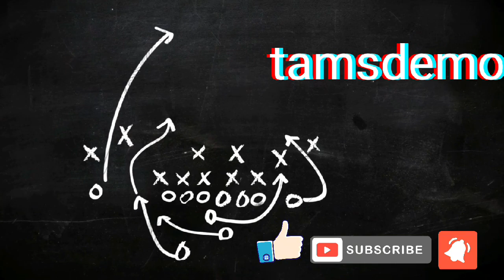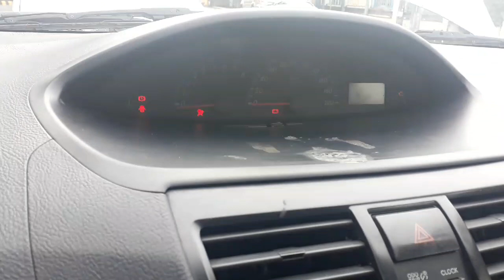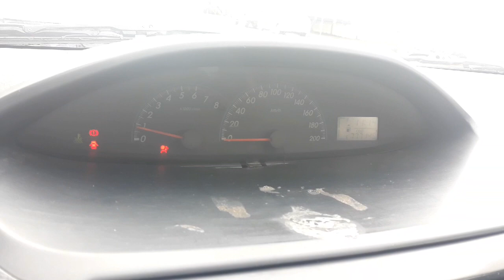Vvti sensor vvti soleniod valve strainer filter toyota vios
How important the role of this kind of small filter strainer in vvti engine toyota vios
Cleaning maintenance